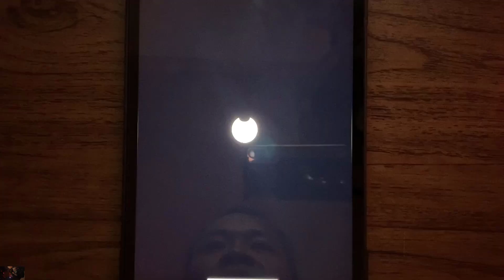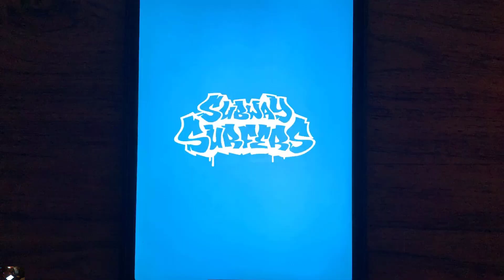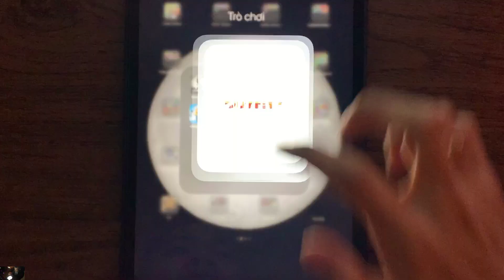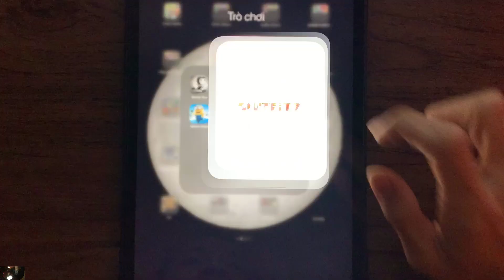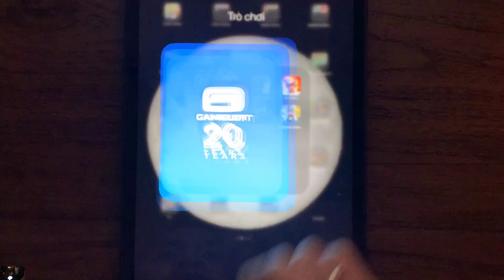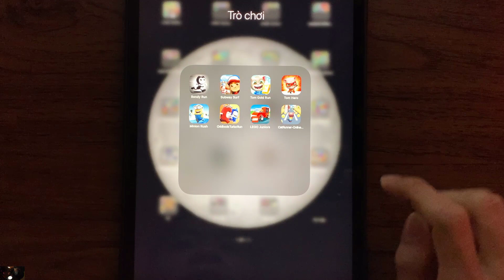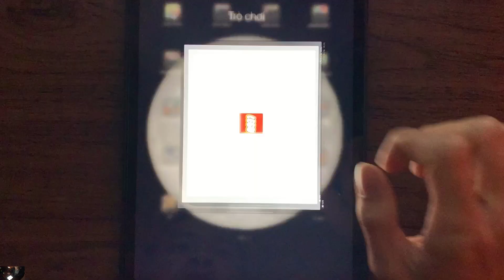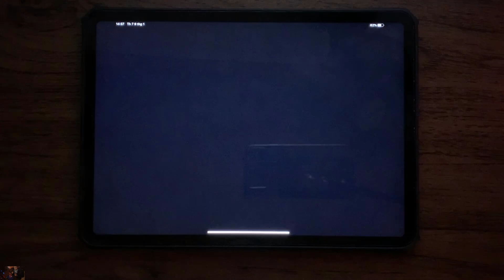Bendy Run,Subway Surf,Tom Gold Run,Tom Hero,Minion Rush,Oddbods Turbo Run,LEGO Juniors,Cat Runner...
BendyRun , SubwaySurf , Tom Gold Run, Tom Hero, Minion Rush, Oddbods Turbo Run, LEGO Juniors, Cat Runner